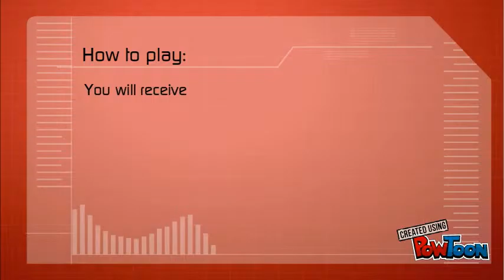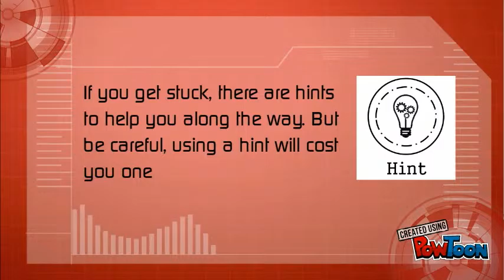Breakout EDU: Busting out of Elementary School